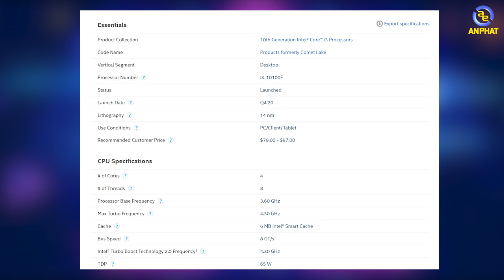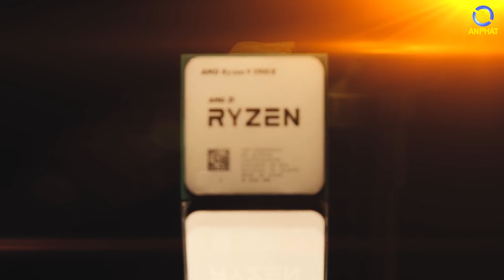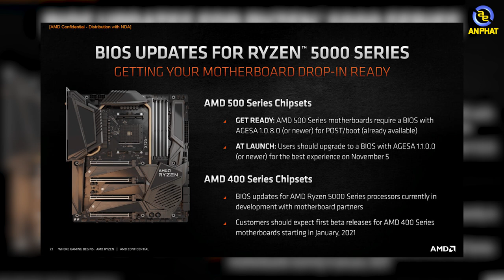AMD sẽ bán ra CPU "Zen 3" giá rẻ - NVIDIA bị làm khó khi mua lại ARM - Góc công nghệ | An Phat PC